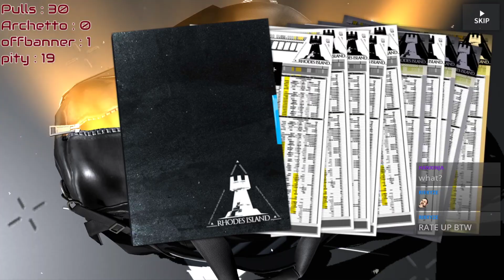[Arknights] Rate up-kun? you there? (Archetto banner pull)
If you liked the video, please click like and subscribe or even become a member with the link below to support the channel and see more videos when I upload them.